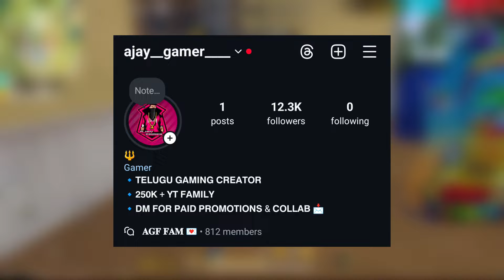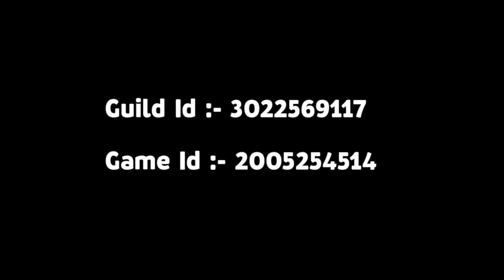🥳 Free Fire India Launch Good News 🤯 Free Fire India Release Date🔥 Free Fire India Free Rewards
𝗙𝗙 𝗕𝗶𝗼 𝗟𝗼 𝗔𝗚𝗙 𝗔𝗻𝗶 𝗣𝗲𝘁𝘂𝗸𝗼𝗻𝗶 𝗥𝗲𝗾𝘂𝗲𝘀𝘁 𝗣𝗲𝘁𝗮𝗻𝗱𝗶 𝗔𝗰𝗰𝗲𝗽𝘁 𝗖𝗵𝗲𝘀𝘁𝗵𝗮𝗮𝗮 𝗕𝗵𝗮𝗶𝘆𝗮𝗮 💜

Region :- India 🟠⚪🟢

● The images & Pictures which are shown in this video . If Incase Anything Problem I Will Remove Within 24hrs The Particular video Clip
But Please Once Messenge Me

free fire india launch news
free fire india confirm date
free fire india launch confirm date
free fire india announcement
free fire india coming date

free fire india download playstore
ff india confirm launch date